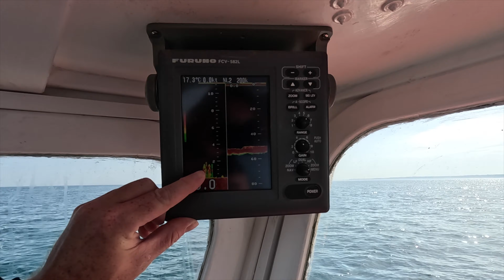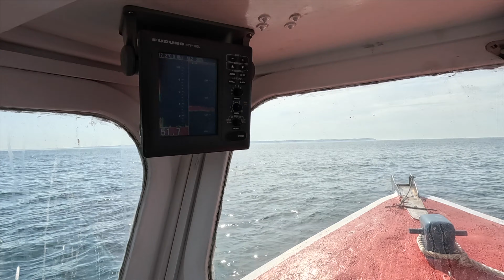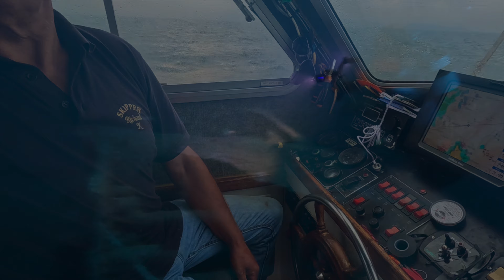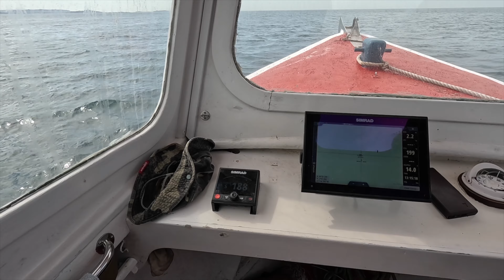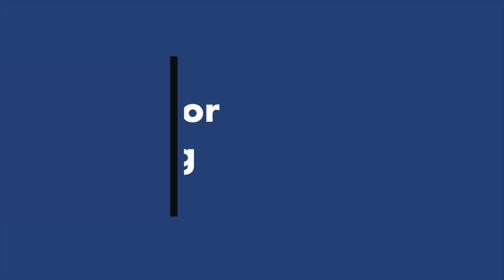The SS Nord [1871] and The Anchor Graveyard, Guernsey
Diving aboard Dream Catcher out of Grande Harve with Paul Carre we managed to tick off another shipwreck which has caused me much grief in the past. I have dived with Dive Guernsey in the area no less than 6 times down to 48 m and never seen her. This time we had it made very easy for us after Steve Fallaize shot the wreck for us the day before. I must say it was a really good shot too as it allowed us a rest at 50m on top of the boiler before taking a few minutes to inspect her very old steam engine. The next dive after a good rest on the boat was the Anchor Graveyard which was fairly close to the Nord location. another 35 ish m dive gave us just enough time to explore the full extent of the dive site. Still no answers as why, when, how ? they arrived on the seabed. Hope you enjoy these fleeting visit to two very very rarely dived locations. Stay safe and look after yourself and others.